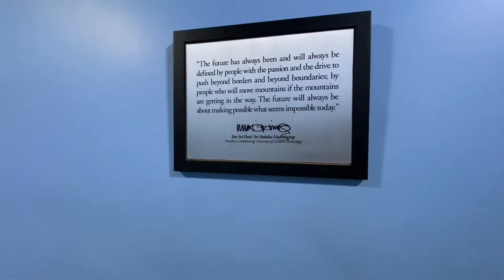Susun Simpan Selesa Di rumah celebrity Ryzal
I just started a new business with some friends . Perlukan bantuan untuk menyusu news barang di rumah ? SEMAK dan tak tahu macam mane nak start ??? Call je kiteorang! We can come and help you . Finally we finished Ryzal’s house (celebrity actor ). Now he can see all his shoes and clothes . No more buying ! We moved his bed to the living area so that he has more space for his things . The house looks more organised now . Do let us know if y need help with your house .